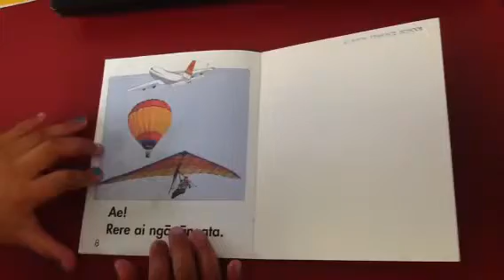Ki Te Rangi